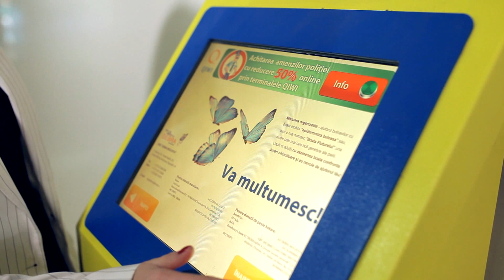Donatii terminale DEBRA MOLDOVA&Mariana Mihaila....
Actorii Bolnavii de boala data!
Scenariu:Lucian Spataru!